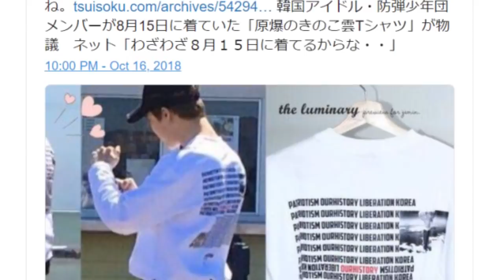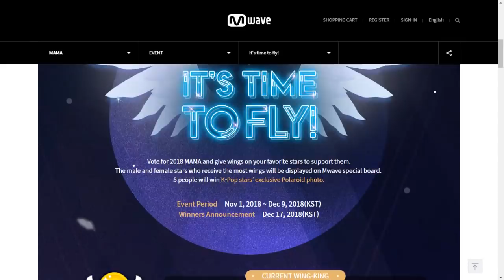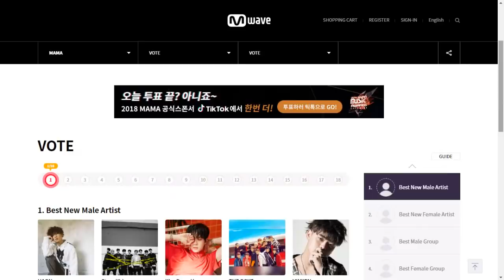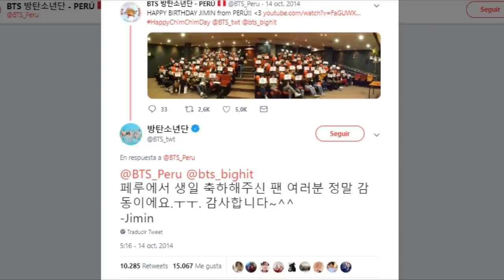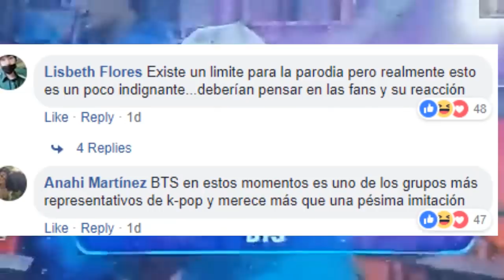SE BURLAN DE BTS EN PROGRAMA LATINO? | IRA AL SERVICIO | ESTILO DE DARA | JIMIN RESPONDE A PERÚ